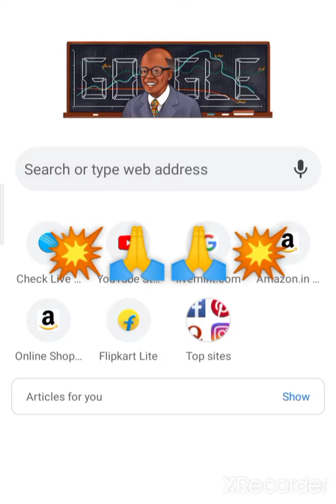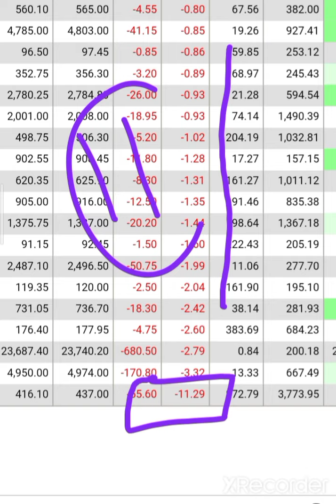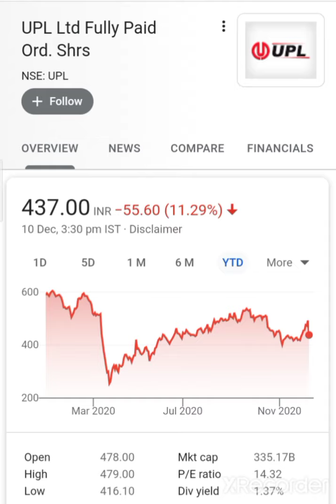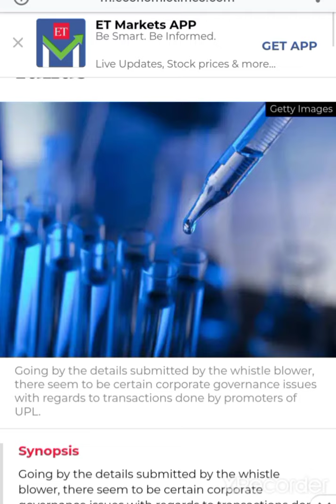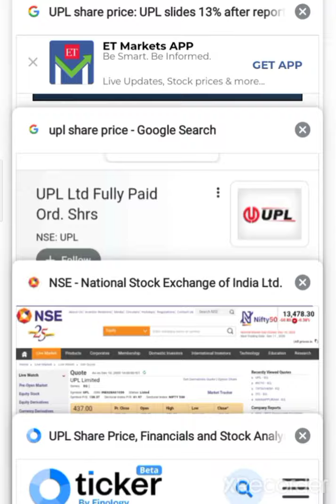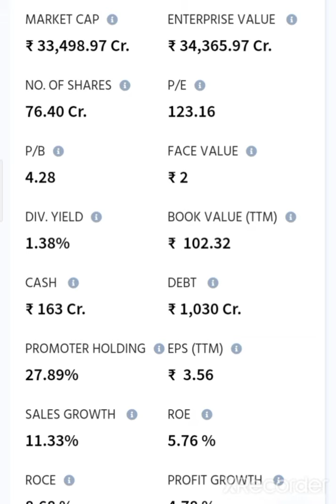💥😱😱Breaking News भयंकर गिरा होगी ? UPL Stock Anylasis UPL Share news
💰🙏given below🙏💰

2  Rich Dad poor Dad best selling books in world financial freedom knowledge

3 The  richest person in Babylon

4 How to ma ke money in stock market

5 One up on wall Street

7 Romancing the Balance Sheet

8 Common  and uncommon  stock profile in Share  market